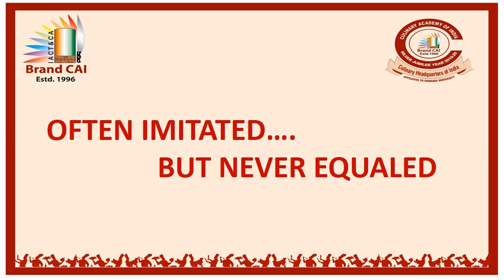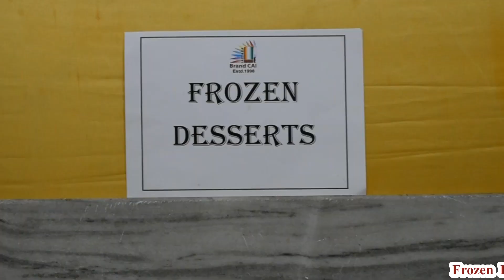Frozen Desserts Display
Culinary Academy of India is the first professional training school for culinary arts to be founded in India, matching the standards of top American and European culinary institutes. The academy is located within a kilometer of the premier hotels in Hyderabad, giving the institute and its students the added advantage of convenience for practical on the job experience and later translating to better employment opportunities

CAI is also the official training center for galley personnel.